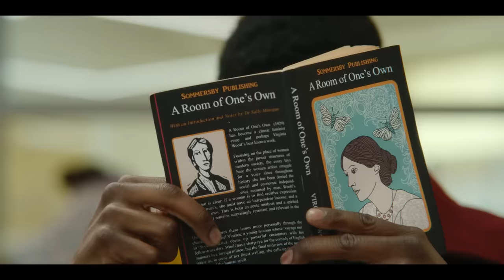Thanh niên tư vấn tùng dịch cho cả trường | Recap Xàm: Giáo dục giới tính mùa 1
Mobile: Mr. Nguyễn Văn Linh
Zalo (nhanh nhất) và SĐT: 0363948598